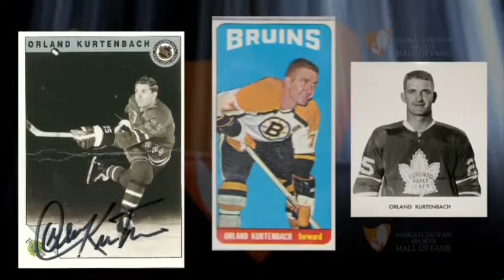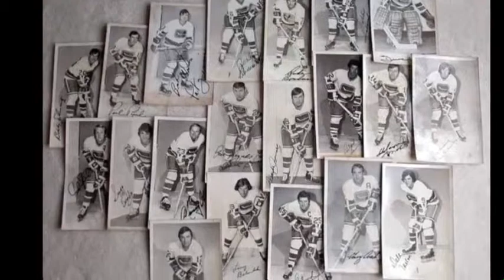Orland Kurtenbach 2012 Induction Video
Induction video for 2012 Saskatchewan Sports Hall of Fame Inductee Orland Kurtenbach